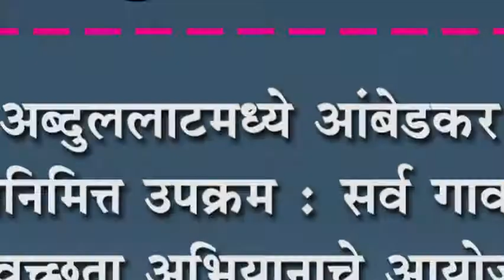अब्दुललाटमध्ये आंबेडकर जयंतीनिमित्त उपक्रम :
अब्दुललाटमध्ये आंबेडकर जयंतीनिमित्त उपक्रम : सर्व गावांमध्ये स्वच्छता अभियानाचे आयोजन